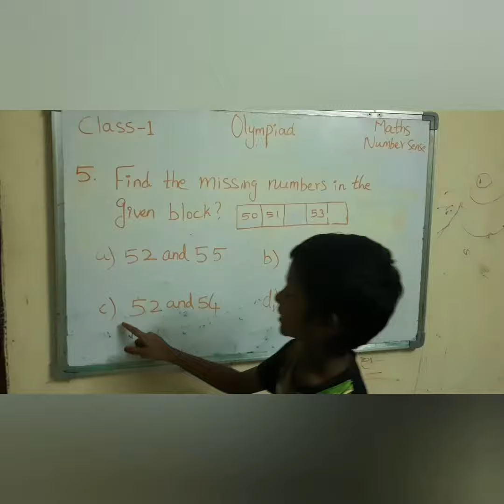IMO Maths Olympiad Class 1 - Tamil / Syllabus- Number Sense Q5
Olympiad Mathematics - Number Sense for Class 1 (Q5)

IMO Maths Olympiad class 1 - number sense

IMO Maths Olympiad class 1 - patterns
link